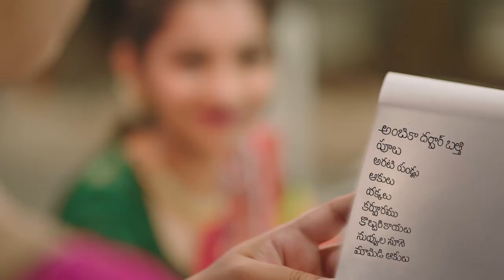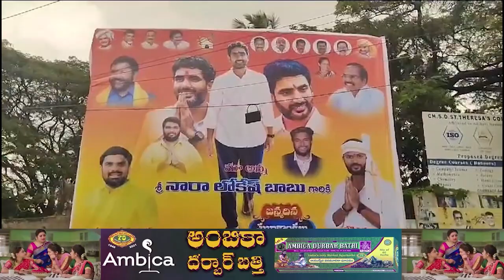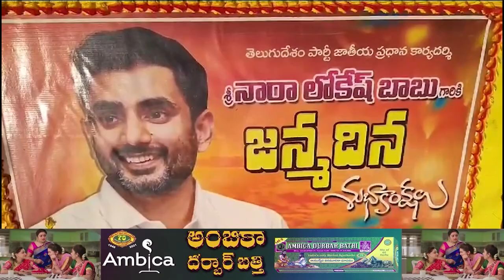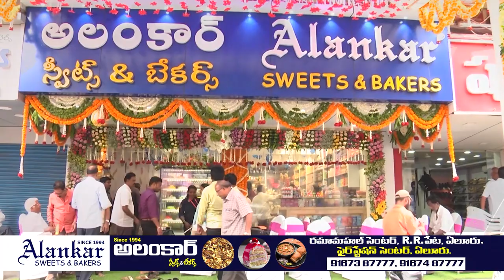యువగళంలో ఇచ్చిన ప్రతి హామీని అమలు చేస్తాం...చింతమనేని ప్రభాకర్tdp